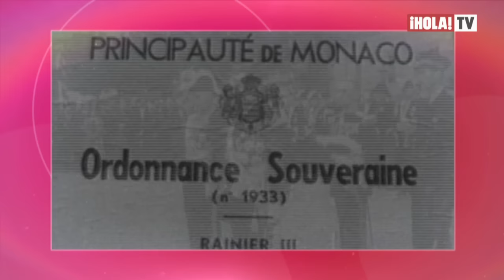La enigmática vida del heredero de la familia Grimaldi: Andrea Casiraghi | Vidas Reales